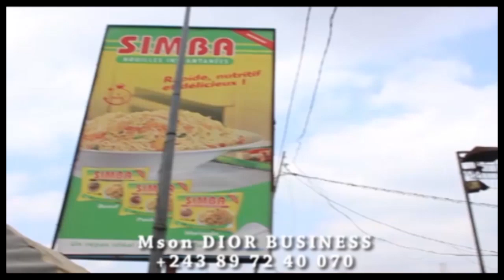KAKE JOSEPH KABILA ABETI LIKOFI NÀ MESA ALOBI AZOSILISA BUSOBA YA ÉVÊQUES MUKUNA ATIE TOUT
LE  MOYEN  WALESA ET PROPHETE  KONDE  BOZA WAPI